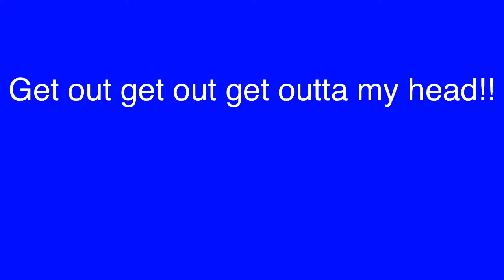OT 1D pics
Pictures of 1D in the video for One Thing!!